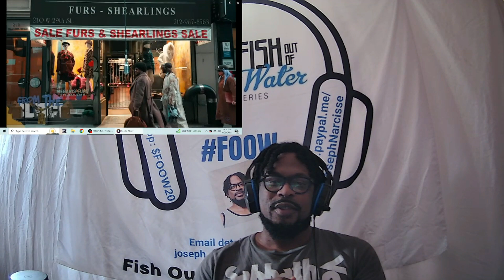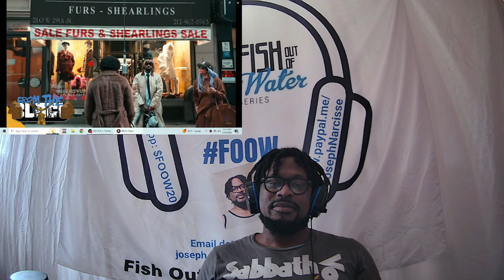Cyhi - Flash From The Block Performance Reaction